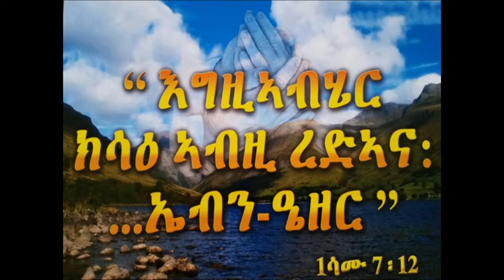Pastor Samson Tesfay ኤብን-ዔዘር